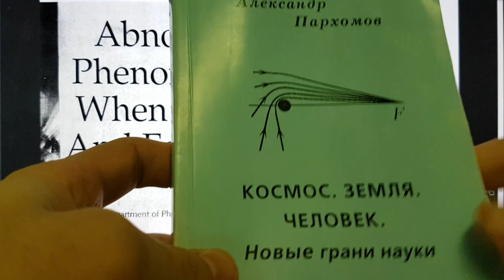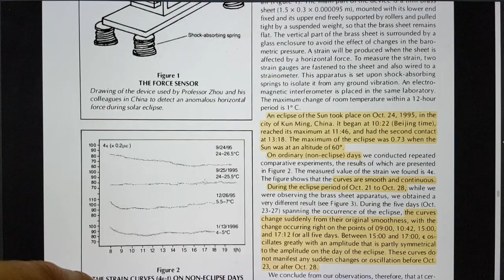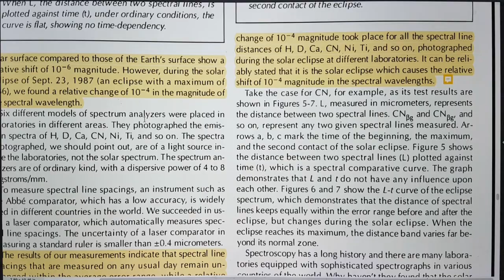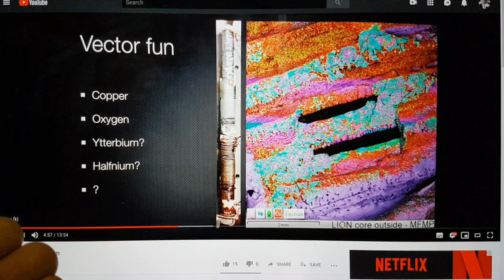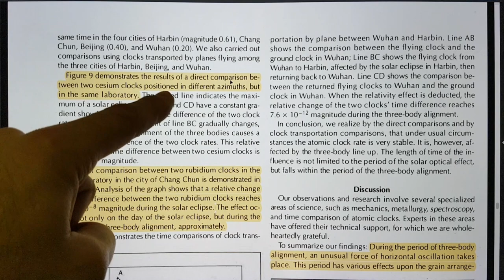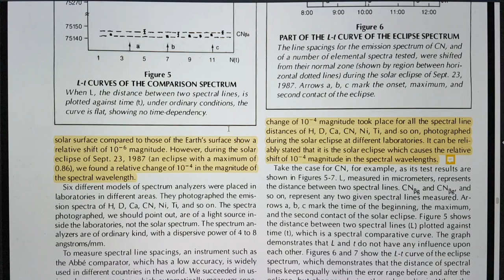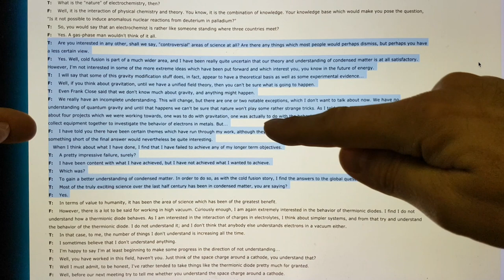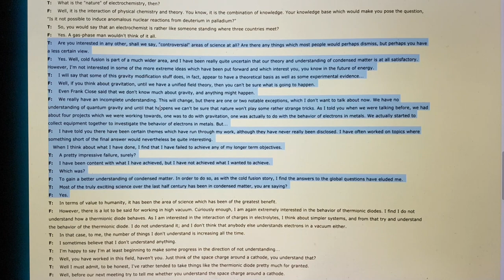If gravity can do this, what is gravity? What is cause and effect?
Abnormal Physical Phenomena Observed When the Sun, Moon and Earth are Aligned.

New type of penetrating radiation - Alexander Shishkin - Published on 8 Feb 2019 (from  Sochi Oct  2018)

Martin Fleischmann on the other things he was working on, which he considered was all related - Published November, 1996 In Infinite Energy Magazine Issue #11

T:    Are you interested in any other, shall we say, "controversial" areas of science at all? Are there any things which most people would perhaps dismiss, but perhaps you have a less certain view.
F:    Yes. Well, cold fusion is part of a much wider area, and I have been really quite uncertain that our theory and understanding of condensed matter is at all satisfactory. However, I'm not interested in some of the more extreme ideas which have been put forward and which interest you, you know in the future of energy.
T:    I will say that some of this gravity modification stuff does, in fact, appear to have a theoretical basis as well as some experimental evidence...
F:    Well, if you think about gravitation, until we have a unified field theory, then you can't be sure what is going to happen.
T:    Even Frank Close said that we don't know much about gravity, and anything might happen.
F:    We really have an incomplete understanding. This will change, but there are one or two notable exceptions, which I don't want to talk about now. We have no understanding of quantum gravity and until that happens we can't be sure that nature won't play some rather strange tricks. As I told you when we were talking before, we had about four projects which we were working towards, one was to do with gravitation, one was actually to do with the behavior of electrons in metals. We actually started to collect equipment together to investigate the behavior of electrons in metals. But...
F:    I have told you there have been certain themes which have run through my work, although they have never really been disclosed. I have often worked on topics where something short of the final answer would nevertheless be quite interesting.
   When I think about what I have done, I find that I have failed to achieve any of my longer term objectives.
T:    A pretty impressive failure, surely?
F:    I have been content with what I have achieved, but I have not achieved what I wanted to achieve.
T:    Which was?
F:    To gain a better understanding of condensed matter. In order to do so, as with the cold fusion story, I find the answers to the global questions have eluded me.
T:    Most of the truly exciting science over the last half century has been in condensed matter, you are saying?
F:    Yes.

U.S. Navy patent applications

American scientists, 2 decades on from the Chinese and Russian work, observe similar effects on beta decay.